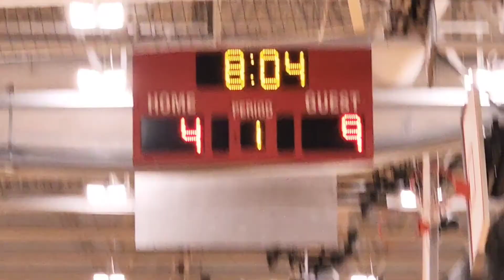GRIII 8th grd Elite vs Yung Bullz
6-4-22 Waukegan